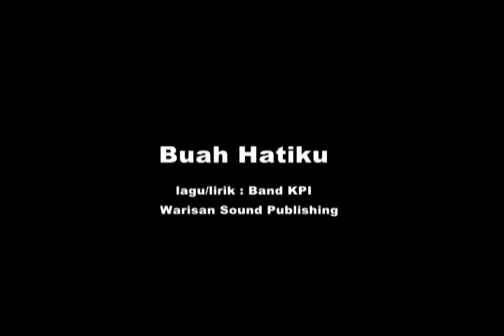Band KPI - Buah Hatiku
Band Orang Asal (KPI)
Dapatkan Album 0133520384